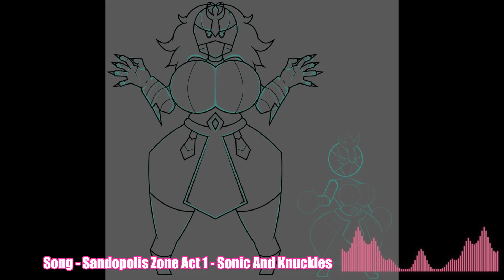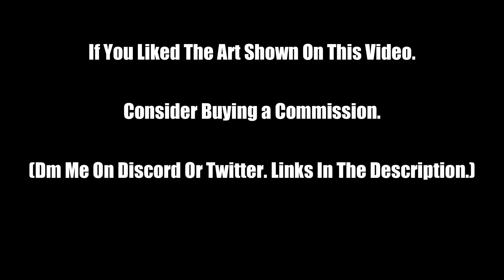Sunrex - Nefeti - Timelapse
Queen Of The Sand Pit, a collusseum where people fight for glory and theyre lifes.